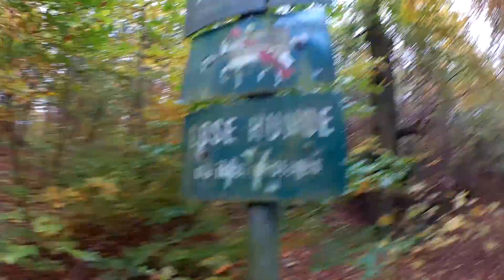Gåtur ved Furesøen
Walking trip near the Furelake